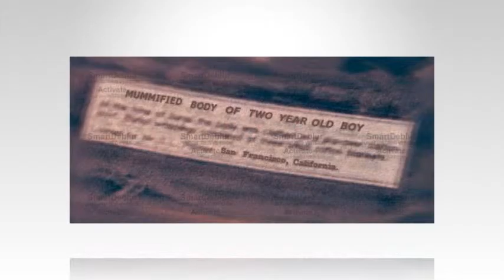Roswell ET photo is a MUMMIFIED BOY: Researcher unmasks image that claimed to show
Roswell ET photo is a MUMMIFIED BOY: Researcher unmasks image that claimed to show alien life 'beyond any doubt'

Last week, UFO researchers in Mexico City said they had two photographs taken in Roswell that provided 'undeniable' evidence of alien life.

The images, which created a buzz among conspiracy theorists, claimed to show a small human-shaped figure with an enlarged head - apparently in a display case with an unreadable placard.

Now researchers have cleared up one of the images and zoomed in on the placard to reveal that the slides is in fact and showed a mummified body of a child.
The work was done by a member of the Roswell Slides Research Team used a newly acquired source image of the placard seen in front of the body.

By using the commercial software, SmartDeblur, the researcher cleared up the blurred text.